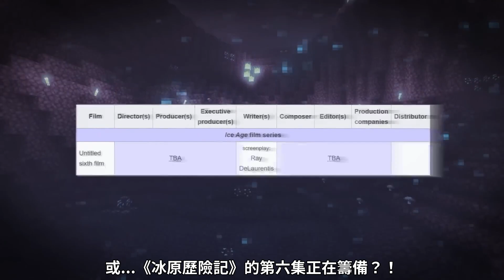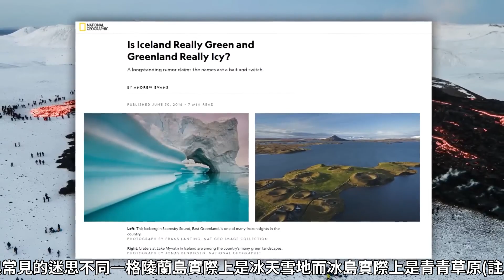遊戲理論：Minecraft—地獄，永霜之地（中文字幕）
This video is just for practicing translation and sharing.
I do not monetize this video, either.

我不擁有此影片，此影片僅作為翻譯練習及分享
註1：格陵蘭島(greenland)與冰島(iceland)分別以green和ice命名，乍聽名稱會覺得格陵蘭島是個綠意盎然的島嶼，而冰島則完全不適合居住。但你實際走訪會發現冰島的綠地遠比格陵蘭島多出許多，這是因為冰島有一半屬於溫帶海洋性氣候、一半屬於苔原氣候；而格陵蘭島全島幾乎都屬於極地冰原氣候。但無論如何，冰島依然是世界最大的冰川所在地之一。
冰島與格陵蘭島的名稱由來可查詢：《National Geographic》，〈Is Iceland Really Green and Greenland Really Icy?〉
今年最後一部MC理論 有點疲乏了
FNAF的四部時間軸等我看完電影才會動工